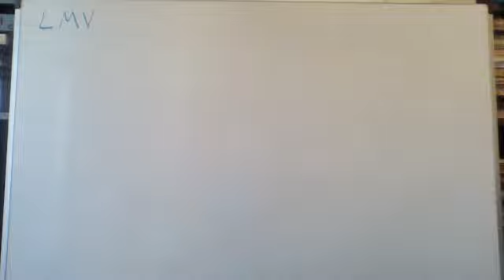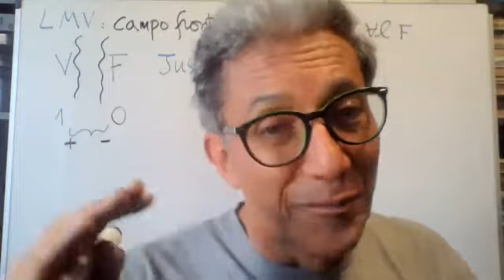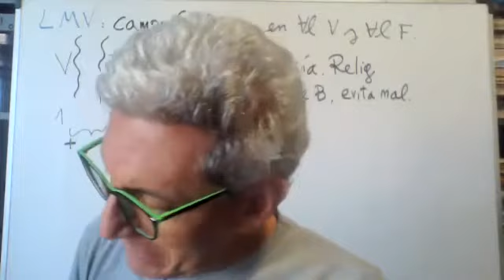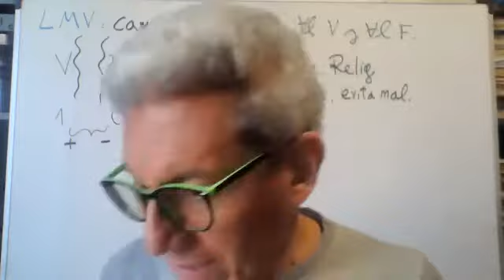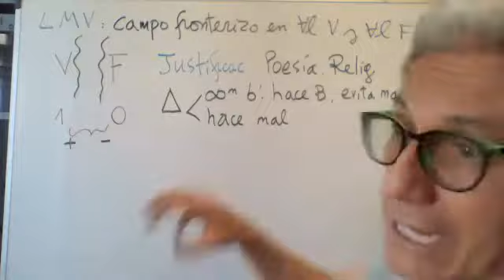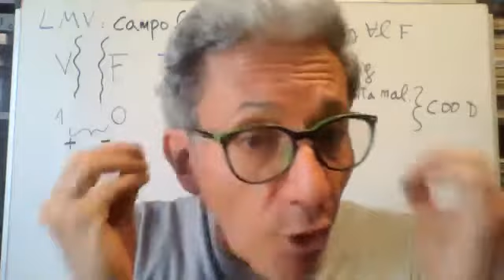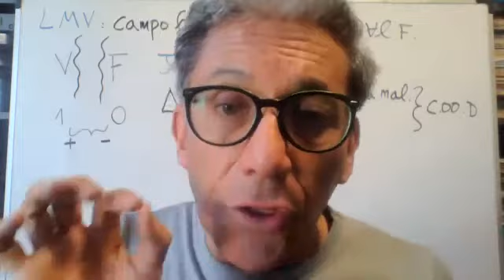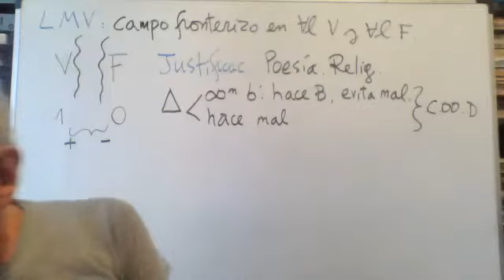7. Lógica multivalente. Justificación de un enfoque no clásico. Dios bueno y malo.